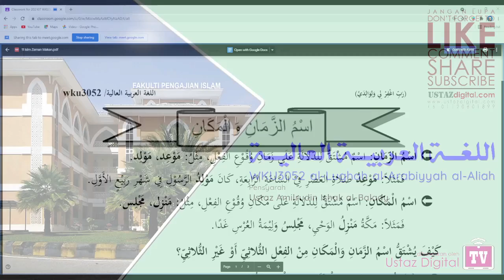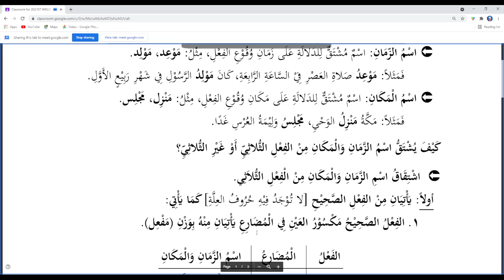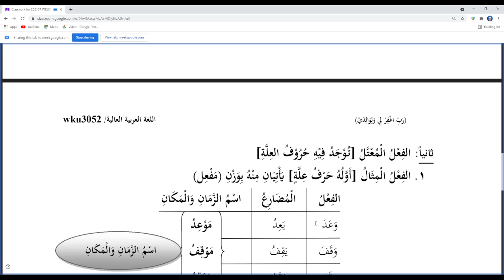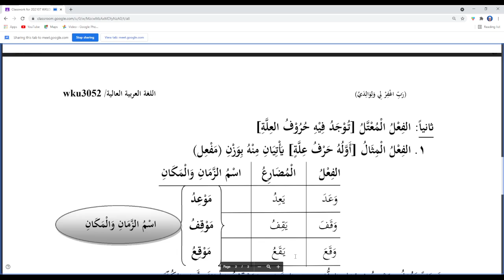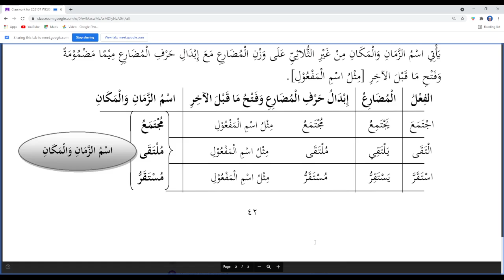WKU3052 M11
Isim Zaman & Isim Makan